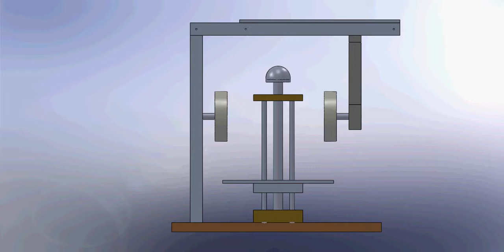Friction Tester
The Friction Tester design as of March 23rd